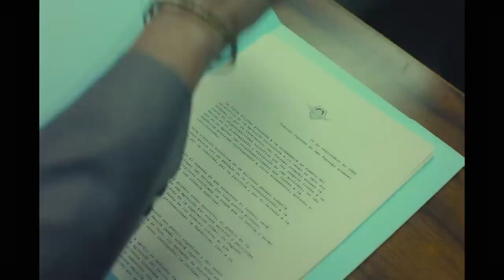ARGENTINA, 1985 - Crítica do filme disponível no AMAZON PRIME VIDEO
Crítica do filme ARGENTINA, 1985, disponível no AMAZON PRIME VIDEO Brasil.

"Baseado em fatos reais, Argentina, 1985 se inspira na história de Julio Strassera, Luís Moreno Ocampo e sua equipe processam militares da ditadura argentina, mais conhecida como Julgamento das Juntas. O processo começou pouco tempo antes do começo do julgamento, quando dois promotores começam a pesquisar e julgar as cabeças da Ditadura Militar Argentina. Strassera e Ocampo enfrentam-se à influência das pressões políticas e militares e reúnem a uma equipa legal de advogados para levar a cabo o julgamento das juntas. O Julgamento das Juntas foi o primeiro julgamento no mundo por um tribunal civil contra comandantes militares que tinham estado no poder. Começando em 22 de abril de 1985, o julgamento durou muito tempo, cerca de 530 horas de audiência e 850 testemunhas que viram o chamado "causa 13". No final, 709 casos foram julgados e sentenciados pelos juízes León Arslanian, Ricardo Gil Lavedra, Jorge Torlasco, Andrés D'Alessio, Guillermo Ledesma e Jorge Valerga Aráoz". (Fonte: Adoro Cinema)

O Cineviews é um canal de críticas e resenhas de filmes, além de comentários sobre assuntos relacionados ao Cinema e streaming de forma geral.

Eu, João Flores, sou crítico de Cinema há onze anos, e membro da Online Film Critics Society, sediada nos Estados Unidos.